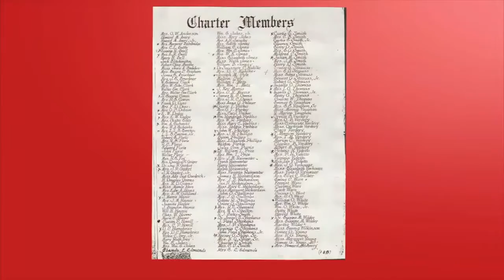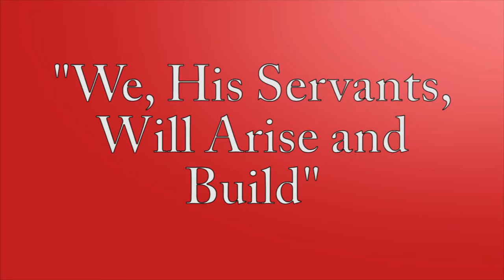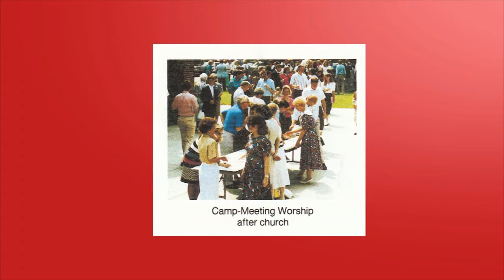90 Years at Trinity HD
Video History of Trinity on the Hill UMC